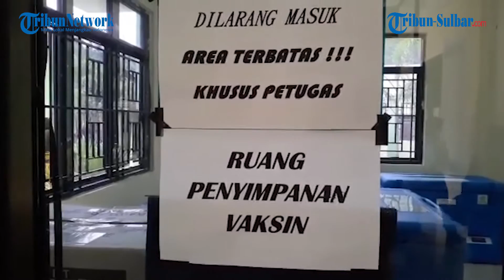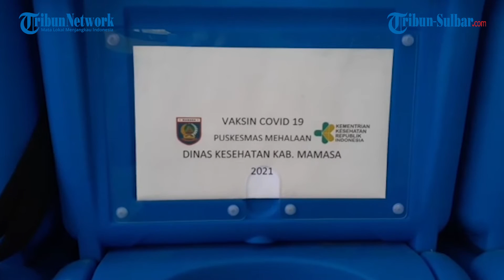Dinkes Mamasa Dapat Tambahan 339 Vial Vaksin Sinovac dan 104 Vial Moderna - TRIBUN SULBAR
TRIBUN-SULBAR.COM, MAMASA - Dinas Kesehatan (Dinkes) Kabupaten Mamasa, Sulawesi Barat (Sulbar), mendapat kuota vaksin moderna sebanyak 104 fial.

Setiap fial, terdapat 14 dosis.

Sehingga total vaksin moderna diterima Dinkes, sebanyak 1.455 dosi.